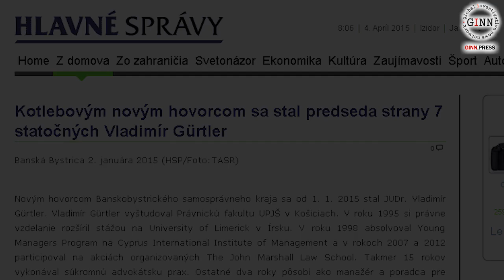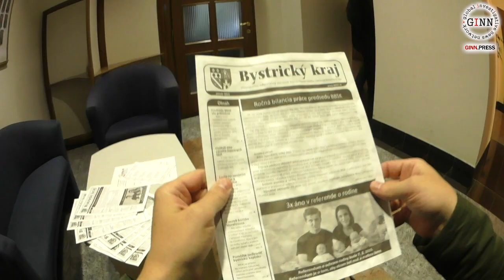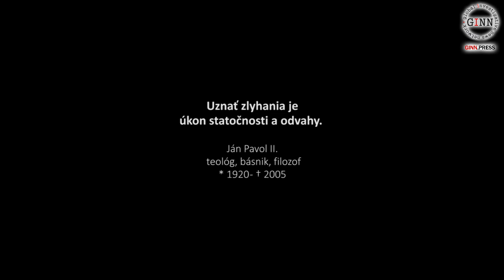Statočný hovorca Gürtler! Predseda strany dezertoval a nehovorí!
Dňa 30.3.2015 sme sa boli pozrieť v budove úradu Bansko Bysrického kraja  u župana Mariána Kotlebu akého nového hovorcu tam prijal. Je to totiž svetový unikát: Predseda jednej strany robí hovorcu lídrovi inej strany :-) Pozrite sa na hovorcu Gürtlera.
Vladimír Gurtler bol predsedom strany 7 statočných - je teda najstatočnejší zo všetkých statočných - opak sa však ukazuje pravdou. V Januári 2015 sa stal hovocom Mariána Kotlebu, ktorý je županom v Banskej Bystrici a bol lídrom Ľudovej strany Naše Slovensko.
Keď sme požiadali, aby hovorca prišiel a zodpovedal na naše otázky - zutekal.
V minulosti Vladimír Gürtler povedal: "Slováci žerú sračky."
Novým hovorcom Banskobystrického samosprávneho kraja sa od 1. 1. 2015 stal JUDr. Vladimír Gürtler. Vladimír Gürtler vyštudoval Právnickú fakultu UPJŠ v Košiciach. V roku 1995 si právne vzdelanie rozšíril stážou na University of Limerick v Írsku. V roku 1998 absolvoval Young Managers Program na Cyprus International Institute of Management a v rokoch 2007 a 2012 participoval na akciách organizovaných The John Marshall Law School. Takmer 15 rokov vykonával súkromnú advokátsku prax. Ostatné dva roky pôsobí ako manažér a poradca pre oblasť strategického riadenia.